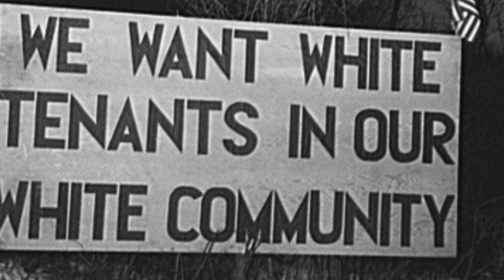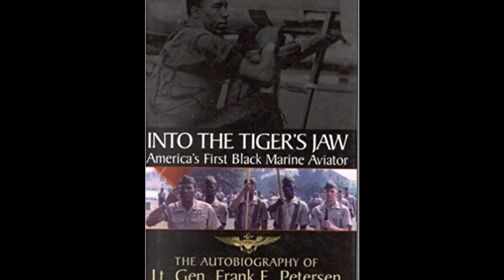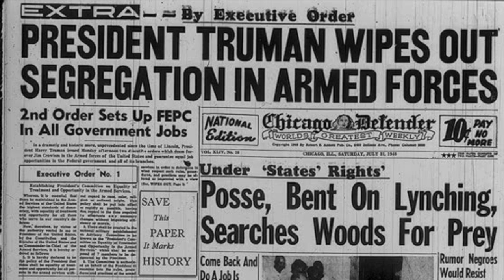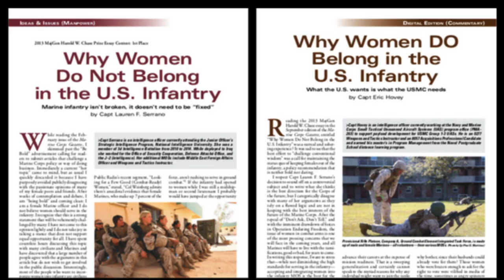Corps Voices Podcasts #6: Lt General Frank E Petersen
Then Lieutenant Colonel Frank E. Petersen, describes a racial incident that occurred in 1953 at the El Toro Marine Corps Air Station. He then describes joining VMF-212, a Marine squadron flying combat missions in the Korean War.